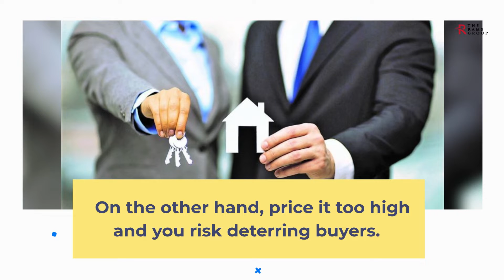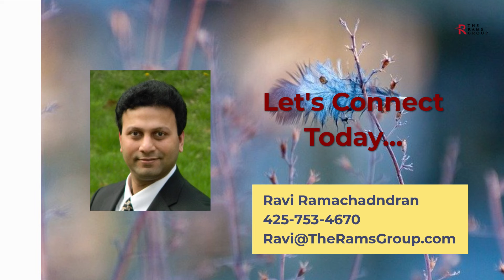Why is it critcal to price your home right? Seller's or Buyer's market, doesn't matter...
🤩🤩 [Seller's or Buyer's market]: 💥💥 You gotto price a home right. 💲💲 Here are a few insights... 🌈🌈